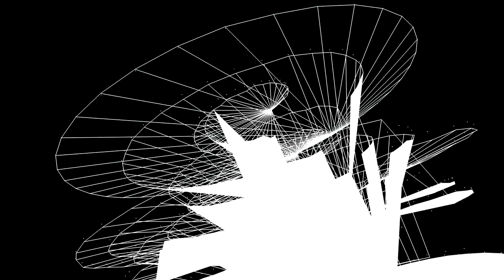Broken orchestra (clip)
From "Escape" album, out 12/02/2021, track 02
yaul.biglink.to/myWork​

Home produced, home mixed, home mastered
Cover by Barbu at Hangar Créalab, Le Mans